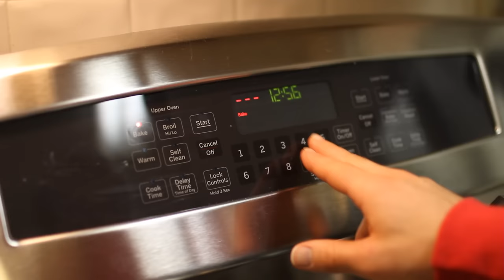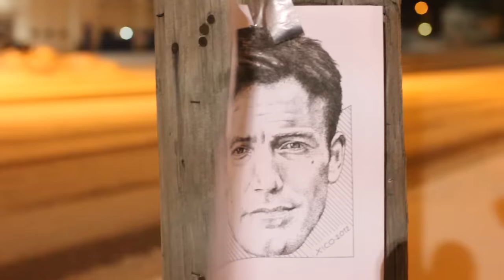Froggy Fresh - Reindeer Games